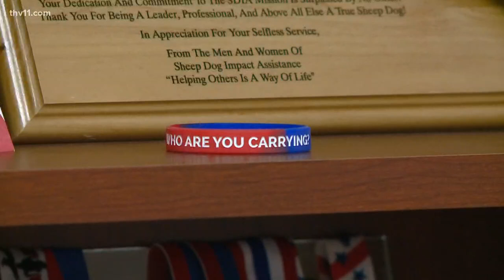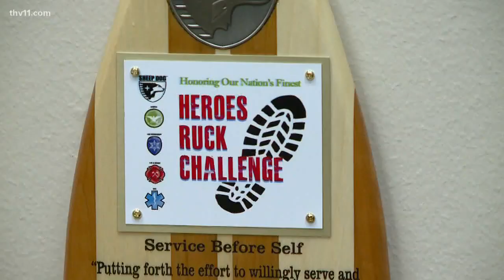Carry the Load | Restoring the meaning of Memorial Day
Years ago, some people felt we had strayed from the true meaning of Memorial Day. That's why 'Carry the Load' started.